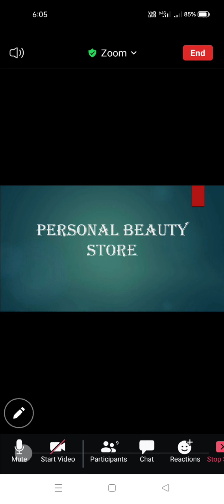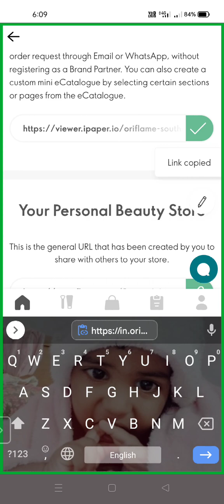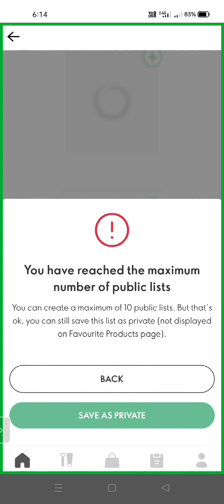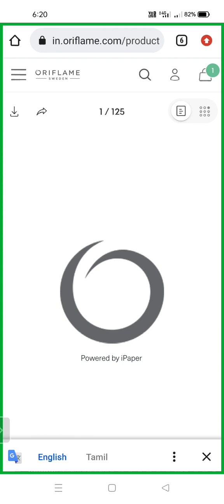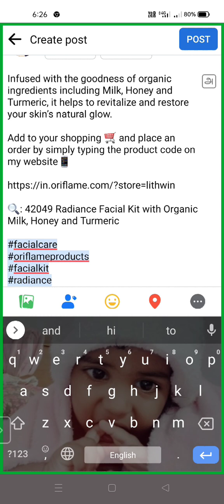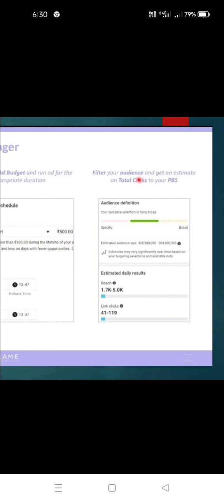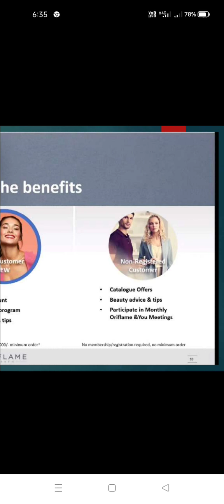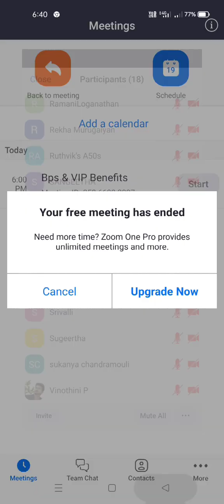How to Create your Personal Beauty Store in Oriflame in tamil | VIP Customer Benefits | Share & Earn